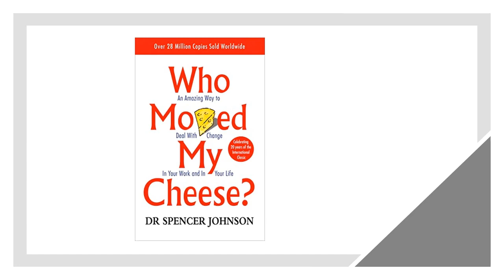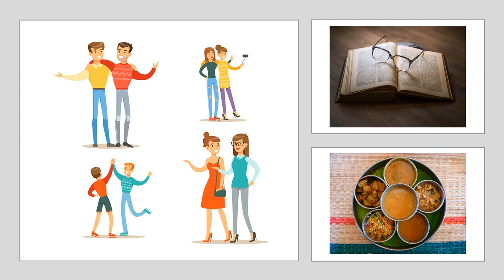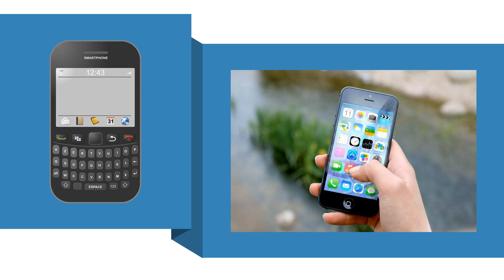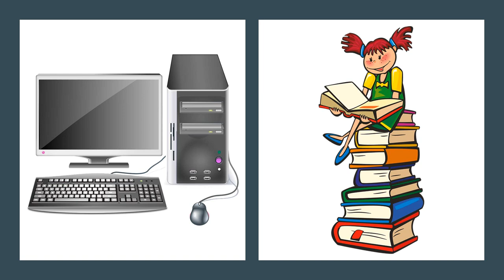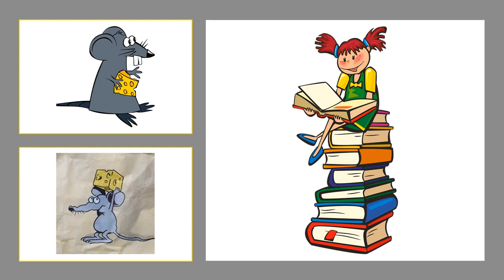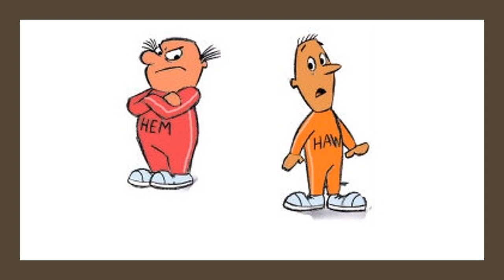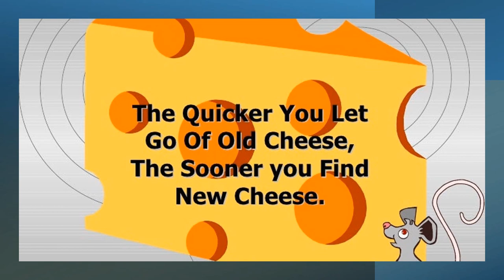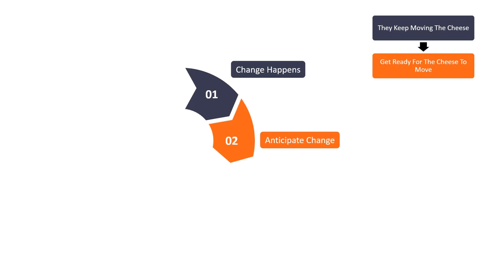"Who moved my Cheese" book "summary" in Tamil